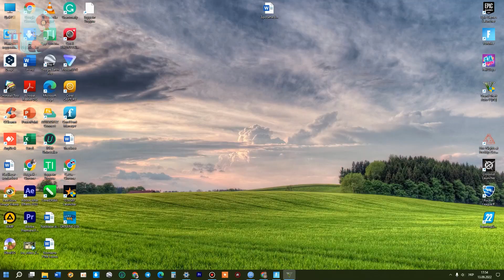The Jewel Store Job | GTA 5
Michael formed a gang and robbed a jewelry store